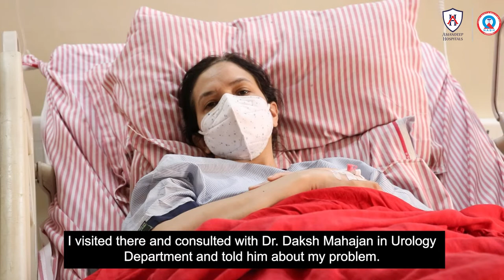Successful Fibroid Removal Laparoscopic Surgery | Dr. Monika Maheshwary | Amandeep Medicity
In this video, Shalini, a teacher from Faridkot was suffering from heavy menstruation for 3-4 months. She then took some medicines after consulting a doctor at a medical college. However, the problem was still not resolved.

Finally, she visited Amandeep Medicity Hospital, Amritsar where she consulted Dr. Daksh Mahajan who told her to take an ultrasound test. After the test results were out, a fibroid of 11X6.6 cm was detected in her Uterus.

Further, she was adviced to consult Dr. Monika Maheshwary and under the guidance of the expert Gynaecologist, she underwent a successful Fibroid Removal Laparoscopic Surgery.

Thankfully, she has now started feeling better with the unending support and love from the whole staff and doctors at Amandeep Hospital.